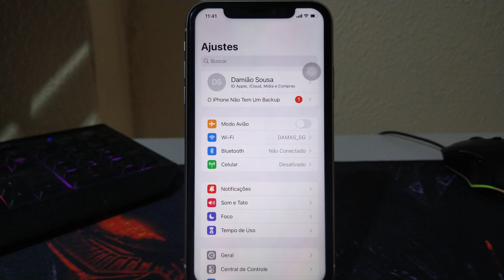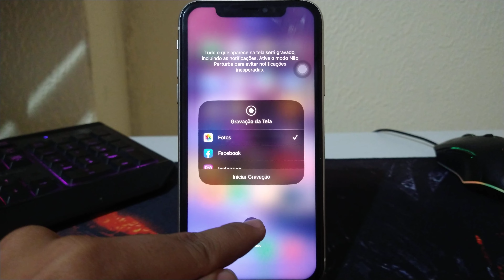Como ATIVAR o Gravador de Tela no iPhone 2023